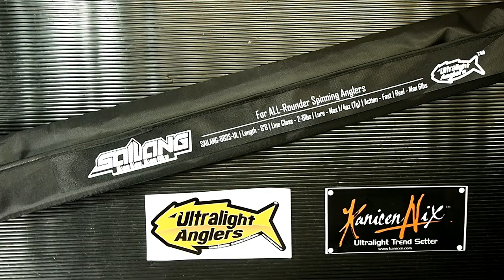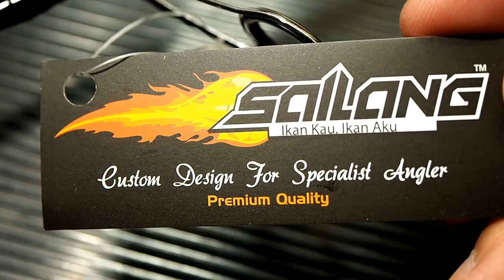Sailang Ultralight Rod : Unboxing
Unboxing 101 : Sailang Ultralight Rod

First & close up look into the NEW Ultralight Rod : SAILANG design by Malaysian Ultralight Trendsetter Kanicen Nix.

Go check them out, they really do make a great product